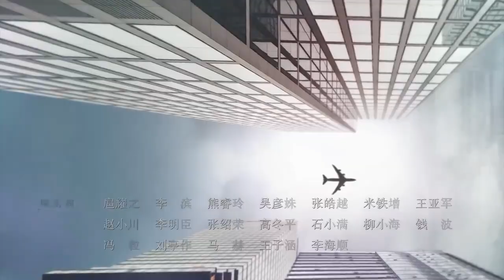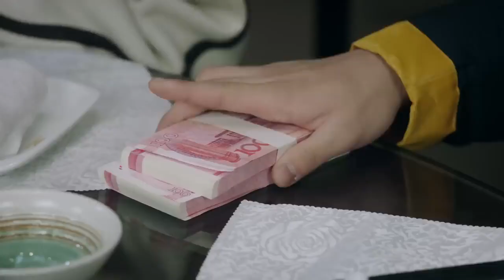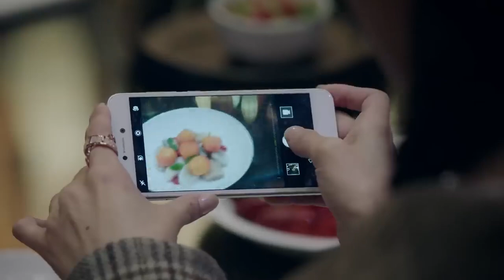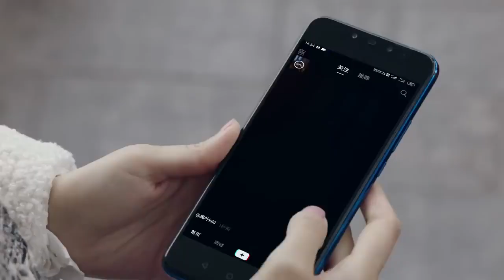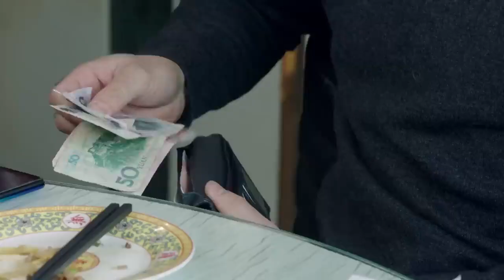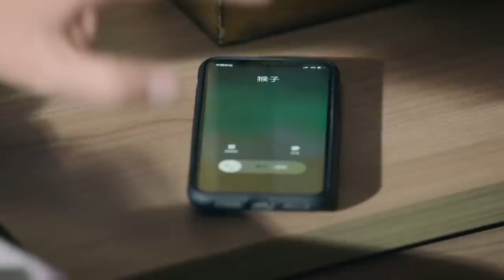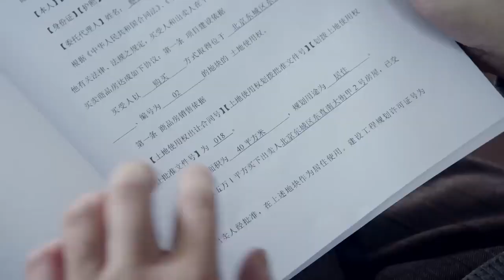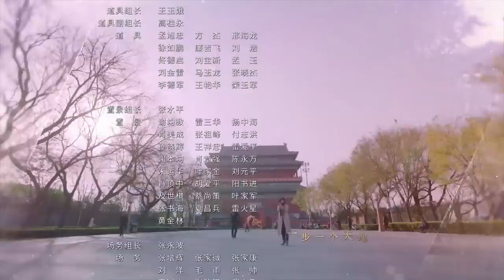【都市家庭倫理神劇】北京姑娘愛上駐唱小哥 胡同裏的人間煙火-EP03 關曉彤 吳磊！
主演：關曉彤、吳磊、劉佩琦、連奕銘
劇情：該劇以北京什剎海胡同裏莊為天一家三代人的生活工作與學習為主線，講述了一家人現代而瑣碎又充滿煙火氣息的生活日常故事。